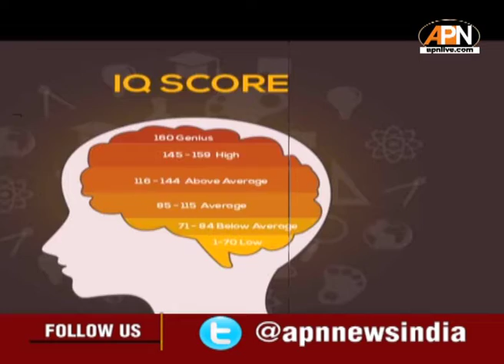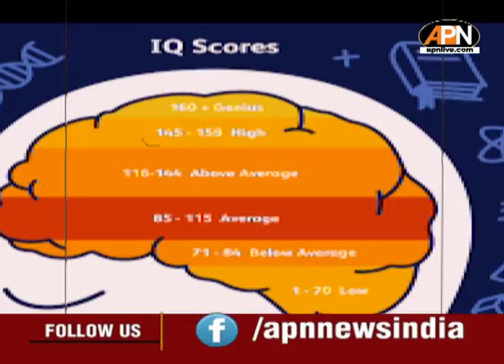Supreme Court ने नीट-पीजी 2021-22 की 1,456 खाली सीटों पर सुनाया फैसला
नीट पीजी की खाली पड़ी 1,456 सीटों पर विशेष राउंड कराने की याचिका को आज Supreme Court ने खारिज कर दिया है। कोर्ट ने कहा कि बची हुई सीटों पर विशेष राउंड की काउंसलिंग नहीं कराई जाएगी। दरअसल, केन्द्र सरकार ने कोर्ट में हलफनामा पेश करते हुए कहा था कि मेडिकल सीटों को नहीं भरा जा सकता क्योंकि NEET PG 2021 के लिए इस्तेमाल किया गया सॉफ्टवेयर अब बंद किया जा चुका है।